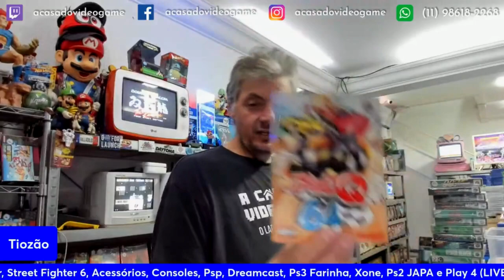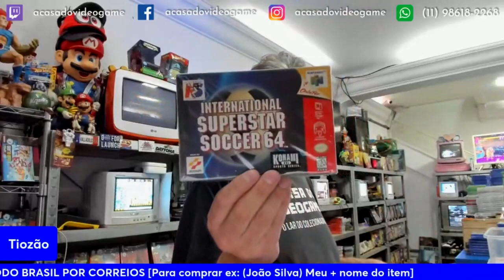TIOZÃO VENDEU VÁRIAS EDIÇÕES ESPECIAS DE POKEMON 😯